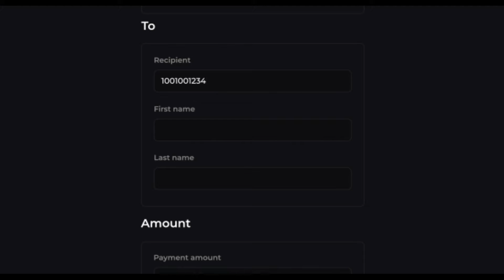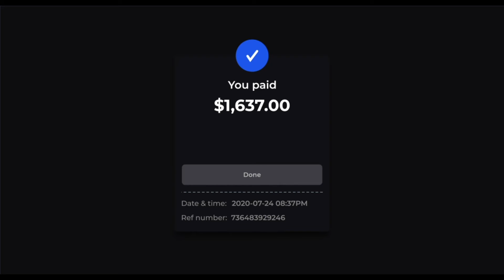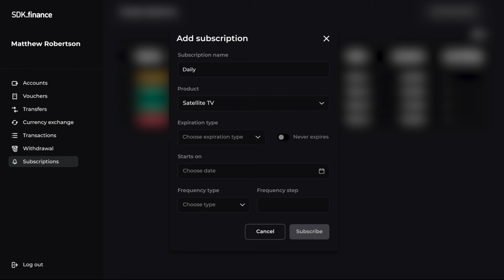SDK.finance Demo [New version available]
SDK.finance White-label Digital Retail Bank Platform.
This demo video includes animated features:
1. Create an account
2. Account-to-account payments
3. Merchant payment
4. Currency exchange
5. Subscription payment
6. QR payment
7. Push notifications